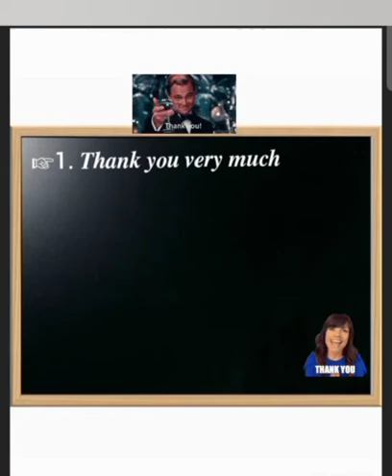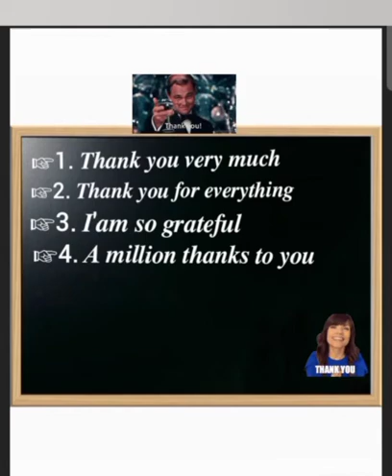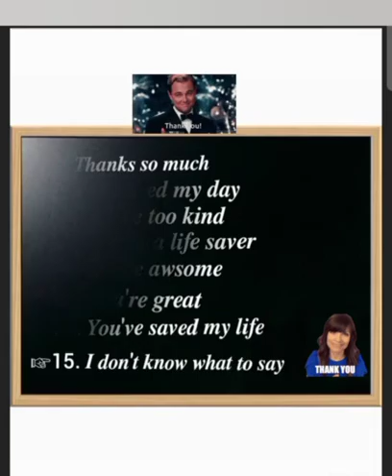4th & 5th class ( Spoken English, How to say thank you)